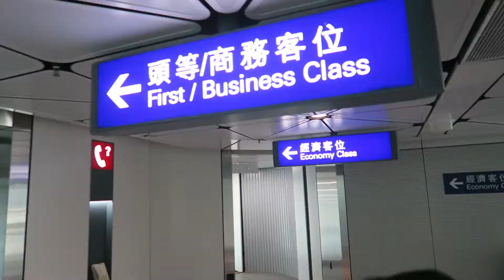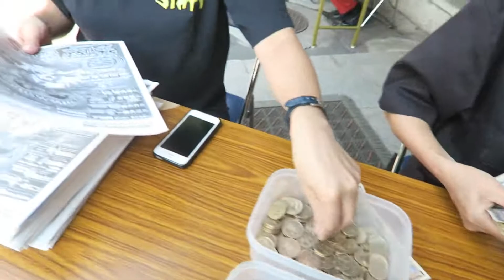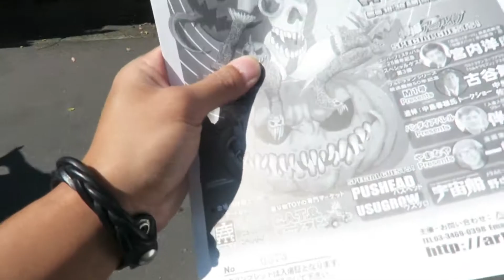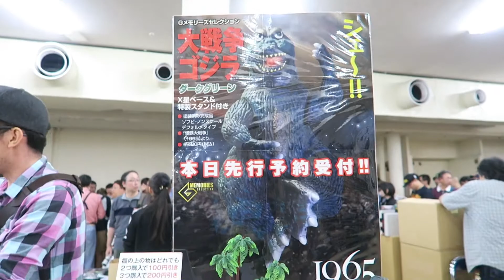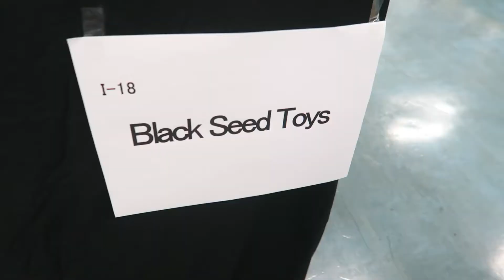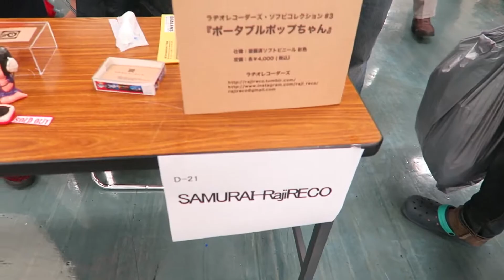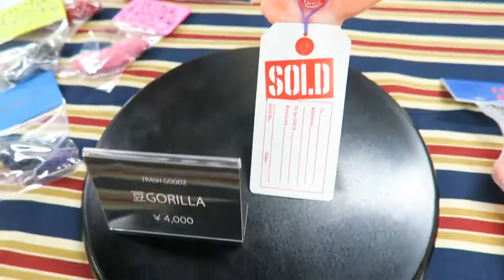【玩具日記-搪膠公仔系列】號外編 { SF 75-Part 1 ! }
《靚仔! 需唔需要做埋SF 75-Part 2呀?!》
*我心諗: 係咪唔洗錢先?!邊有咁爽?!

請留意以下條款!

《各位膠友{想要P2}的話!》

*請留言: { 想要呀! }

將會看看反應如何?!

看看這影片會否令大家勃起?!NONONO!

2.) 讚好! Like!
3.) 分享! Share!
YA~YA~YA~

【玩具日記】Facebook 專頁:
【Toys Diary】Facebook Page:

《鬼忍堂》Facebook 專頁:
《Oni Ninja Hall》Facebook Page:

甲虫少年-Teens Beetles Facebook 專頁:
甲虫少年-Teens Beetles Facebook Page:

Caspar@【玩具日記】@《鬼忍堂》